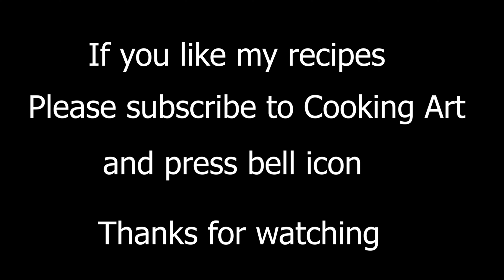सब्जी रेसिपी | Beans Ki Sabji | Dry Subji Recipes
Stirfry subji recipe
Lunch box recipes
Quick & easy lunch box recipes

INGREDIENTS:

BEANS STIR FRY RECIPE:

2 tbsp oil
1/2 tsp mustard seeds
1/2 tsp cumin seeds
1/2 tsp chana dal
1/2 tsp urad dal
4-5 curry leaves
pinch of  asafoetida
250 grams chopped french beans
1/4th tsp turmeric powder
salt as per taste
1/2 tsp green chilly paste
2 tbsp freshly grated coconut
Juice of half lemon
1 tbsp chopped fresh coriander leaves